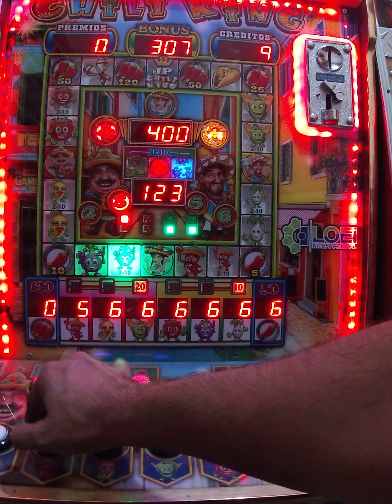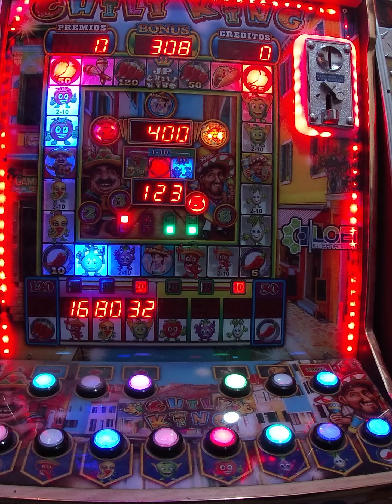nos llevamos el chili king 🤩🥳🥳🥳